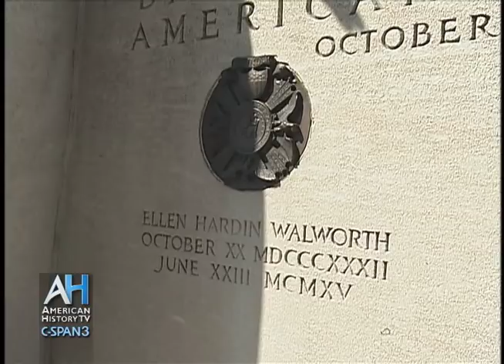Daughters of the American Revolution Founders Memorial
The National Society Daughters of the American Revolution was founded in 1890 by Mary Simth Lockwood, Mary Desha, Ellen Hardin Walworth, and Eugenia Washington.  This memorial, on the grounds of Washington, DC's Constitution Hall, was dedicated to the DAR founders on April 17, 1929.

Here, historian Richard Norton Smith talks about the memorial, sculpted by Gertrude Vanderbilt Whitney, herself a DAR member.